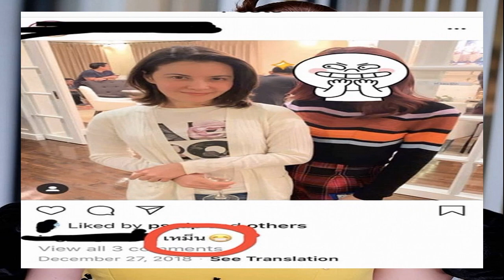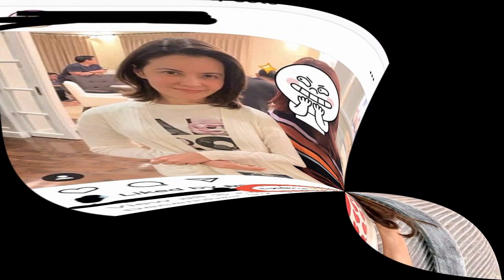อิงอิง โพสต์รถหรูป้ายแดง คันใหม่สีดำเงา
ขณะที่ฝั่งนักศึกษาสาวคนดังกล่าวก็ได้ออกมาคอมเม้นต์ตอบชาวเน็ตที่เข้ามาถามว่าเรื่องที่เกิดขึ้น เป็นเรื่องจริงรึเปล่า เจ้าตัวก็ตอบคอมเม้นต์กลับไปว่ารอก่อนดีกว่าค่ะ หนูเป็นคนธรรมดา ไม่จำเป็นต้องมานั่งแถลงข่าว เชื่อว่าเราเป็นห่วง และมีใจที่บริสุทธิ์พอ ก่อนหน้านี้ก็มีการคุยกันตลอด ไม่มีประโยคไหนที่พูดกับน้องน้องไม่ดีเลยค่ะ
ธัญญ่า เองตระกูล
และล่าสุดใน รายการ ถามสุดซอย ออกอากาศวันจันทร์-ศุกร์ เวลา 22.20 น. ทางช่องเนชั่น ช่อง 22 ดำเนินรายการโดย เอิ๊ก พรหมพร ยูวะเวส เปิดใจสัมภาษณ์ ธัญญ่า ธัญญาเรศ เองตระกูลกรณีนักศึกษาสาวส่งข้อความหา น้องลียา จนฉายาเมียหลวงลวงสังหารกลับมากระหึ่ม
รถป้ายแดง ใช่พี่เป๊กให้มั้ย? ไม่ได้ถามเลยค่ะ เดี๋ยวกลับไปถามดีกว่า อยากรู้เหมือนกัน เพิ่งเห็นรูปวันนี้เหมือนกันค่ะ
ขอบคุณ ถามสุดซอย